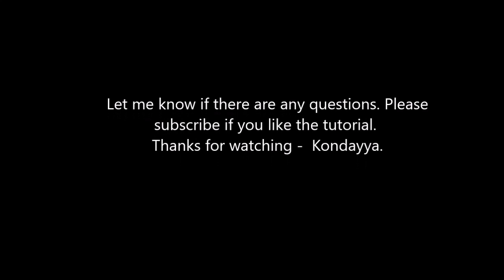Jay Jay Kaara - Baahu Bali 2- Tutorial Part 2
First 20 seconds, I played the harmonized version of part 2 and then explained the melody..